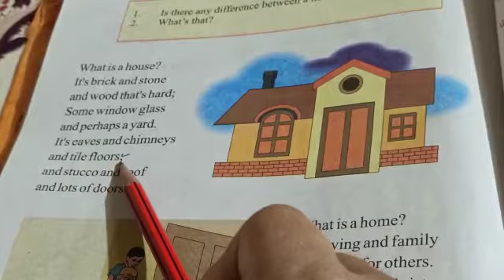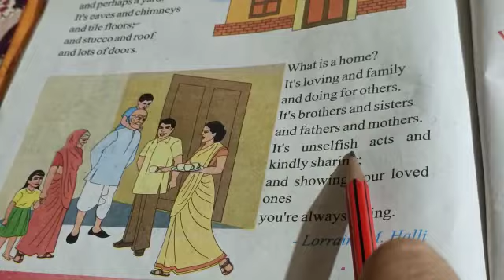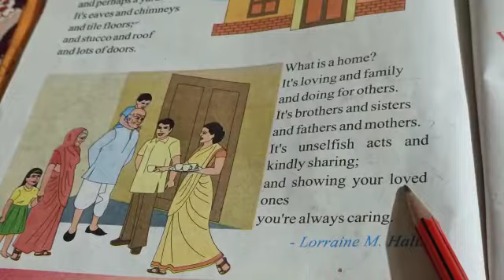English class 5th lesson 13 A House,A Home part 1